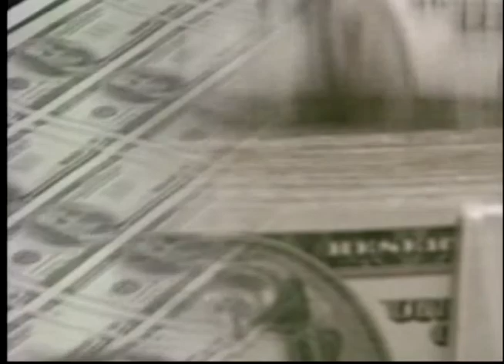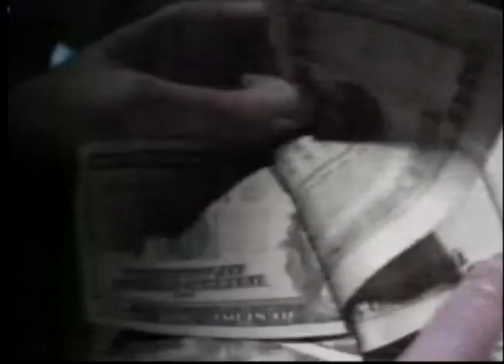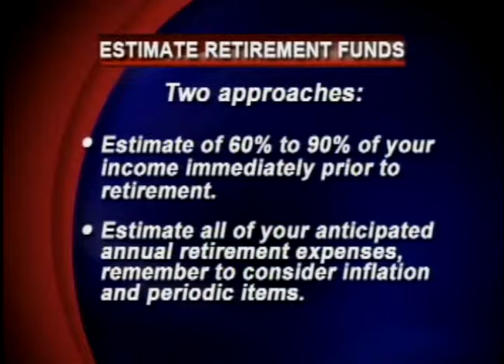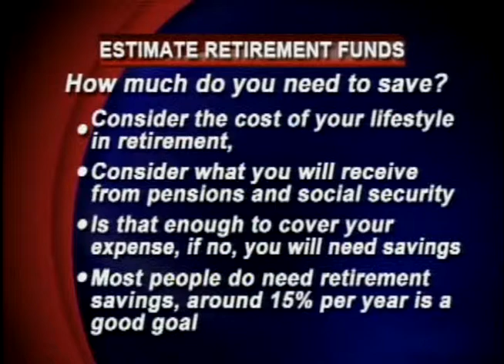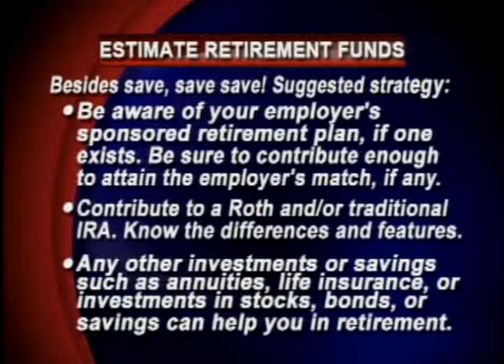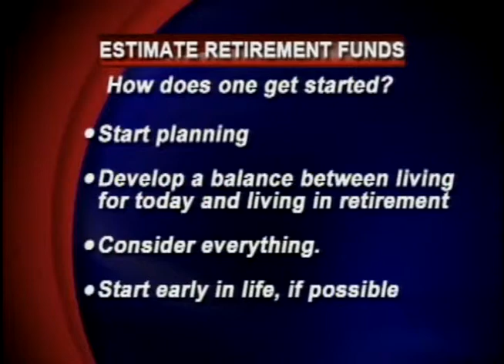How to Start Saving for Your Retirement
Jeff Romine talks about how you can start saving for your retirement fund